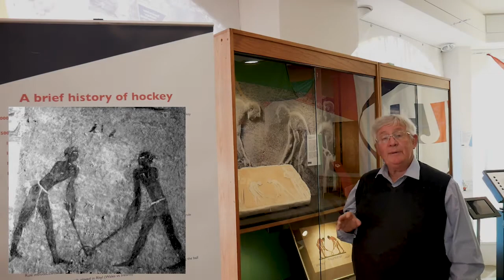An Early History of Hockey